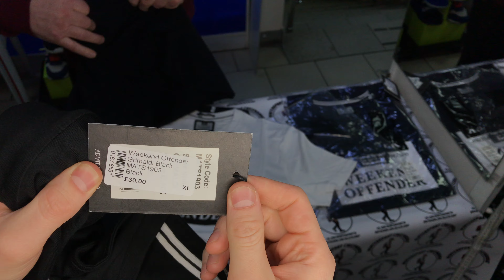ОБЗОР ОБНОВЫ ОТ 24.03.2020🔥МОЩНАЯ ОБНОВА ПО WEEKEND OFFENDER👊💪